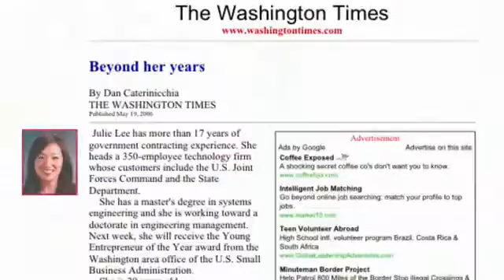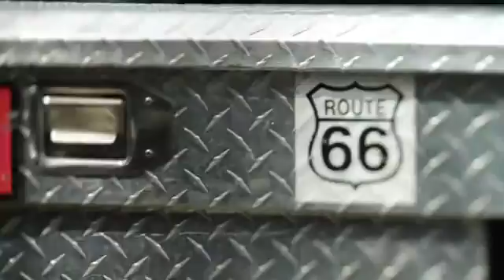Migrating to Office 365